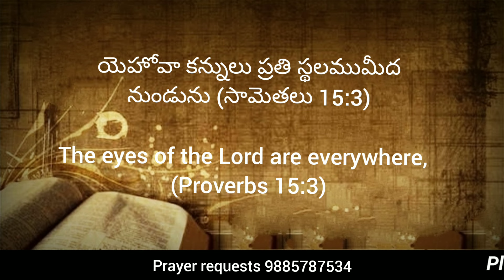Today's promise 09.02.2024 || Bible verse for me today || Showers of Blessings